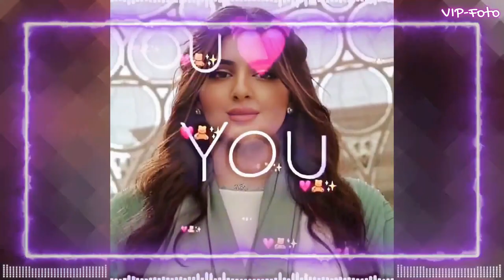Dubai Princess ❤️ Sheikha Mahra | In a palace في قصر v2